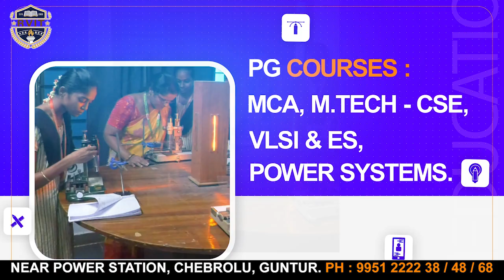RV Institute of Technology Autonomous ( RVIT ) | CHEBROLU, GUNTUR | ADMISSION OPEN | CODE - RVIT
📍 RV Institute of Technology (RVIT) – Autonomous, Chebrolu
(Formerly Chebrolu Engineering College)

🎓 Welcome to RVIT
A premier autonomous institution shaping future-ready engineers and innovators. Experience quality education that goes beyond the classroom – fostering innovation, creativity, and career excellence.

📘 COURSES OFFERED:

💻 B.Tech in:
• CSE (Computer Science & Engineering)
• CSE-AIML (Artificial Intelligence & Machine Learning)
• CSE- DS (Data Science)
• ECE (Electronics & Communication Engineering)
• EVT (Electric Vehicle Technology)
• EEE (Electrical & Electronics Engineering)

🎓 M.Tech

💼 MCA (Master of Computer Applications)

💻 BCA (Bachelor of Computer Applications)

✨ WHY CHOOSE RVIT?
✅ NAAC 'A' Grade Accreditation
✅ CRT Training from 2nd Year Onwards
✅ Modern, State-of-the-Art Infrastructure
✅ Experienced & Dedicated Faculty
✅ Placement Cell with Top Recruiters:
  🔹 Tech Mahindra
  🔹 TCS
  🔹 Wipro
✅ Active Research & Incubation Centers
✅ Vibrant Campus Life with Clubs & Events

🏫 Campus Facilities:

🧑‍🏫 Smart Classrooms & Well-Equipped Labs

📚 Extensive Library

🌐 High-Speed Campus WiFi

🛏️ Hostel Accommodation (Separate for Boys & Girls)

🏀 Sports & Recreation Facilities

📹 24/7 Security with CCTV Surveillance

🎯 Placements:
Our Training & Placement Cell ensures students are industry-ready with training, internships, and placement drives.
🎉 A significant percentage of our PAT (Placement and Training) registered students are placed in MNCs with competitive packages.

🚀 Join RVIT and embark on a journey of academic excellence, innovation, and holistic growth!

📍 Campus Address:
RVIT, Near Power Station, Chebrolu (Village & Mandal),
Guntur, Andhra Pradesh – 522212

Stay updated on:
🎓 Courses | 📸 Campus Life | 🎉 Events | 🧠 Student Success

🏫 RV Institute of Technology (RVIT) – Autonomous